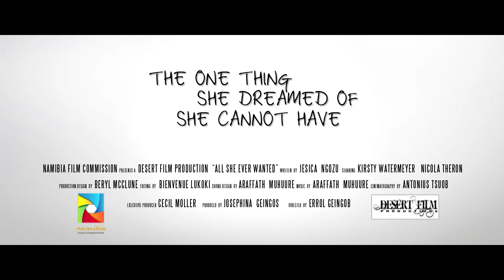All She Ever Wanted (Namibian Short Film By Errol Geingob)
Emma's childhood dream was to have kids when she grew up, born in to a stable family with one older sibling Pamela; who has a totally different opposite opinion about life.

Seven months into her pregnancy, two months shy of what appeared to be a dream come true for Emma. Emma has a mischarge and loses her baby her childhood dream shattered.
The one thing she dream of she has lost; a brutal reality she has to face. Emma struggles to come to terms with what happened and blames herself for the loss of her baby.

Directed by: Errol Geingob
Written by: Jesica Ngozu
Producer by: Josefina Geingos

This film is produced by Desert Film together with the Namibia Film Commission (NFC).

This film is fully funded by the NFC.